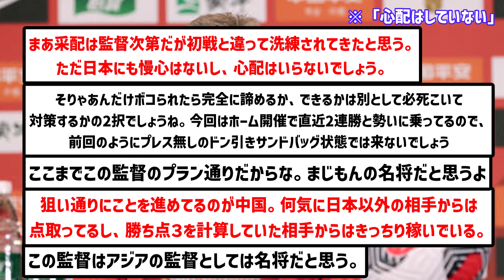【リベンジ】中国代表監督、日本代表撃破に自信満々な模様wwwwww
試合はじまっちゃった

▼ソース

楽曲名：散歩道
作曲者：Pinguino